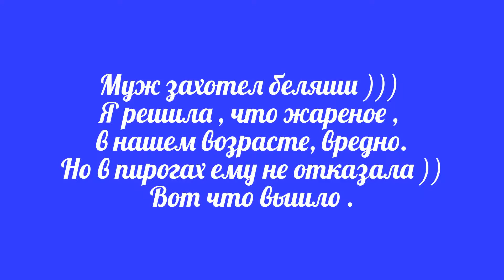Пироги к завтраку ))) на столе не все пироги , еще противень в духовке )))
когда я готовлю , у меня нет заранее подготовленых рецептов , я просто открываю холодильник и пеку или варю из того , что нашла на текущий момент в холодильнике и шкафчиках . Так что , заранее прошу прощения , если доставила кому то неудобства не полным или не точным рецептом . PS. Естественно если  заранее планирую какое то блюдо (что бывает не часто) то тогда конечно же подготавливаю продукты .